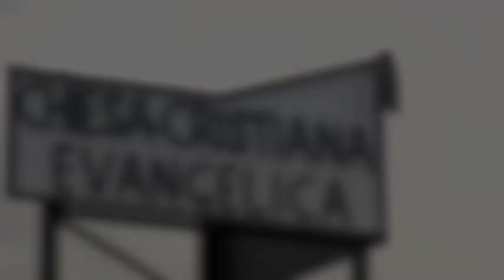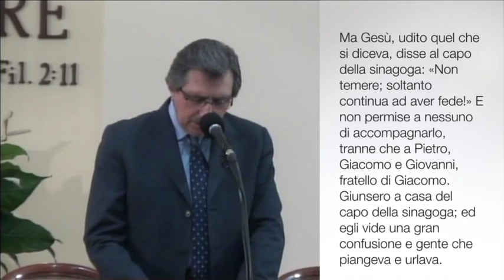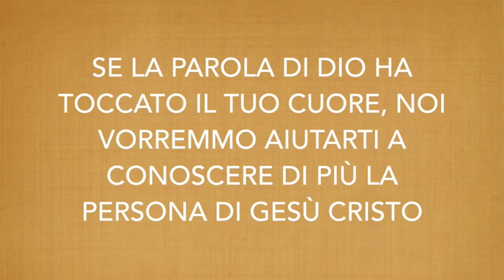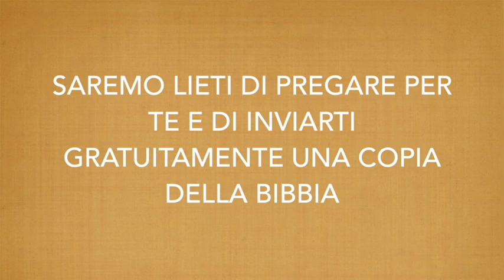"Il dubbio" - Marco 5:21-43 (V. Nuzzo)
"Quando andiamo al Signore, per fare una richiesta, a volte potremmo non avere la risposta immediata. In quei momenti di attesa il nostro problema sembra farsi sempre più grande e i nostri dubbi prenderne il sopravvento. Ma Gesù ha tutto sotto controllo; Egli non tarda mai la sua venuta".